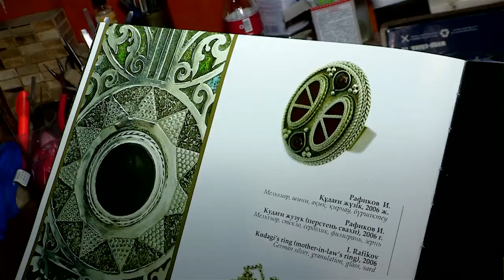Древнейшая профессия ювелира остается востребованной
31 января свой профессиональный праздник —Международный день ювелира — отмечают мастера, что делают нашу жизнь прекрасней. Появился праздник он сравнительно недавно, в 2008 году в Ташкенте на фестивале молодых ювелиров было принято решение учредить 31 января  Международным днем ювелира. Дата была выбрана в связи с тем, что именно в январе ювелиры регистрируют свои клейма.